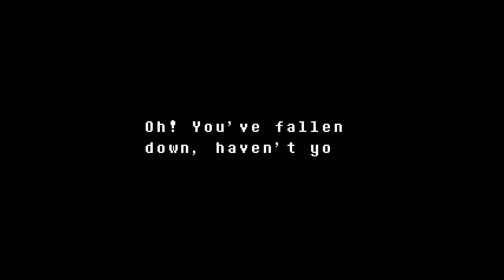Let's Play Undertale (BLIND) - Episode 8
A game that's been requested a crap ton. I heard it is quite short, so I decided to slip it in between Recettear & Mad Max. Let's see just what this game is all about.

I've been told multiple times to beat the game without killing anyone, so that's what I am going to try and do.

Yes, apparently, everything looks like a dick to me in this game. But then again, when doesn't something?